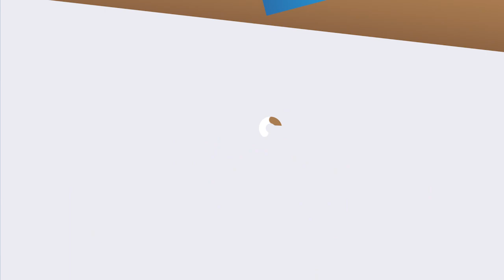الكثيري يستقبل نقيب الصحفيين الجنوبيين